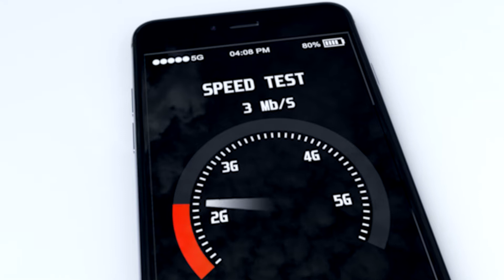Starlink Nedir ? - Starlink Uyduları - Starlink Coin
Covid 19 pandemi sürecinde bir çok komplo teorisine sahne olan Amerikan uydu şirketi SpaceX tarafından Elon Musk liderliğinde üretilen , uydu internet erişimi sağlamak için uydu takım yıldızı olarak geliştirilen Starlink projesi Türkiye ve dünyadaki bir çok ülkeye kesintisiz internet bağlantısı ulaştırmayı vadediyor.